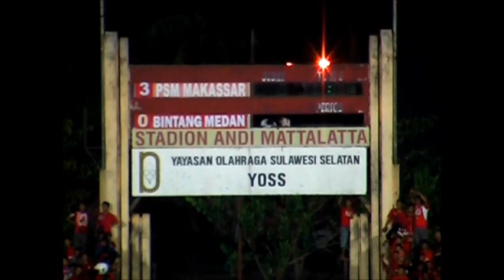marwan sayedeh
marwan saydeh